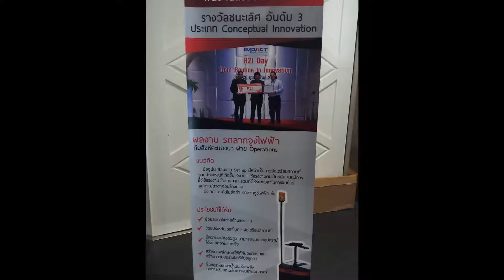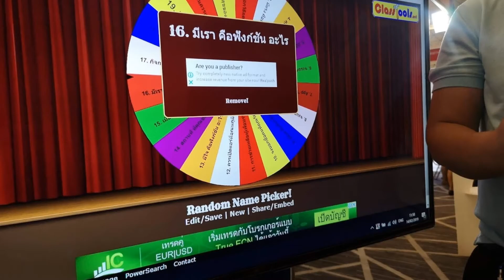R2i ep.2 routine to innovation ก้าวล้ำทำได้จริง คนพันธ์ไมซ์ อิมแพคเมืองทอง